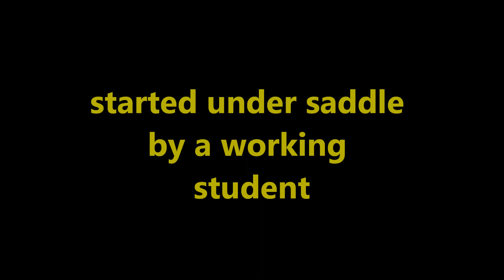Graphite riding 3 year old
Graphite. Hanoverian x AQHA. 2015, grey, gelding.
Started under saddle by the working students in 2018, this is his third ride as a three year old.